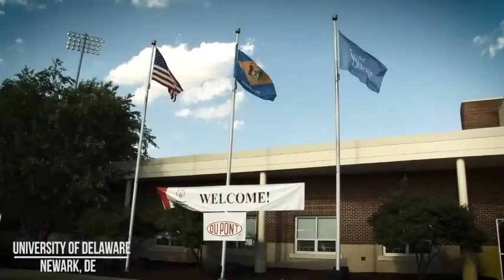SODE SUMMER GAMES COMMITTEE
Our Special Olympics Delaware Summer Games Committee is comprised of talented and dedicated volunteers and members of Delaware Law Enforcement for Special Olympics who help to plan and create the best Summer Games experience possible for our athletes and families.

COUNTDOWN TO JUNE ... LET THE GAMES BEGIN!